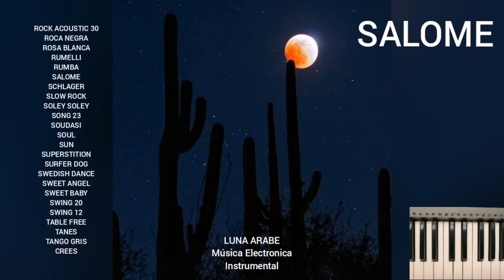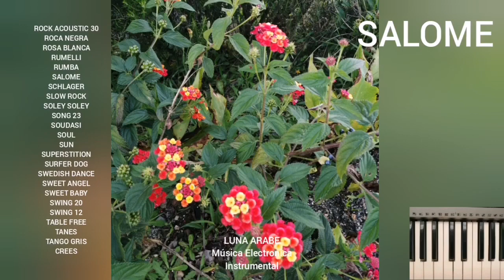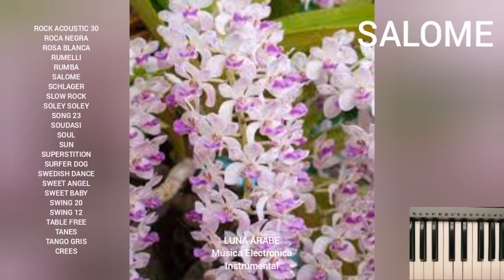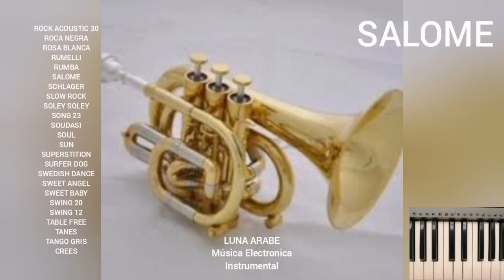SALOME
Categorías
Instrumental
Orquestada
Electrónica
Romántica
Original
Lírica